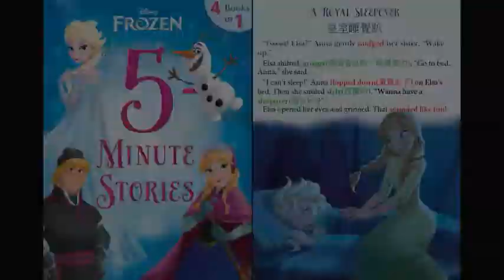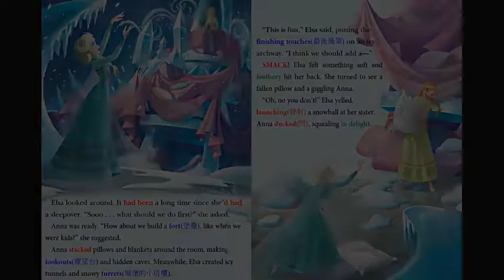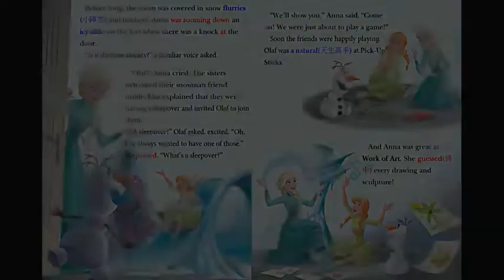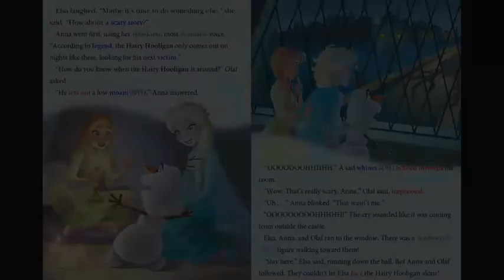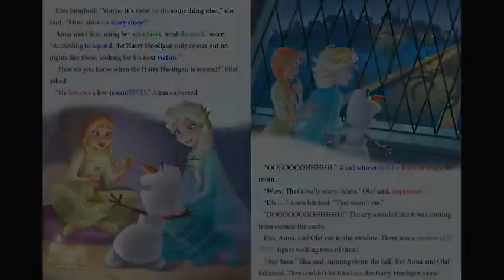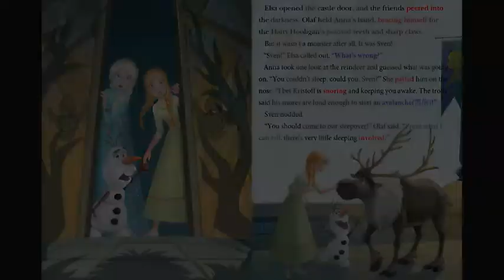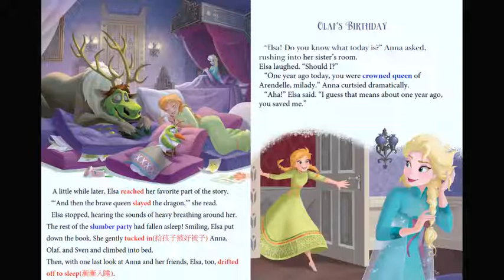02 Frozen The Royal Sleepover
ICS新單元: 五分鐘故事書
- Frozen 02 The Royal Sleepover (皇室睡覺趴)

Anna晚上叫醒Elsa，說要辦一場睡覺趴(sleepover = slumber party)

Elsa覺得很好玩, "It sounds like fun"

Anna在衣櫥裡翻箱倒櫃, digging through the closet/wardrobe, 找睡覺趴用的故事書，還找到一瓶Oaken送的發霉面霜(face cream)

Elsa說，我們留著以後用吧, "Let's save that for later"

睡覺趴開始，Anna說一句我們文法沒學過的時態：

"It had been a long time since we had had a sleepover."

主詞 + 過去完成式 + since + 過去完成式

學校教的是：

主詞 + 過去完成式 + since + "過去式"

Anna的意思是，我們很久以前辦過很多次睡覺趴

如果改用學校教的，意思是，從上次辦的睡覺趴到現在已經很久了

句子要修改，指定某個時間的的睡覺趴

"It had been a long time since we had the last sleepover."

Olaf也來參一咖, 他早就很想玩了, "I have always wanted to have one of those."

大家開始玩遊戲，Olaf是撿樹枝的天生高手(a nature)

Anna最會看圖猜答案，每次都猜中，"She guessed every drawing"

guess也有"猜中"的意思!

Elsa最不擅長比手畫腳，但是猜中Olaf在"演夏天": acting out "summer"

Anna接著講鬼故事(scary story)，結果真的把鬼給引來

這隻鬼，原來是Sven，因為Kristoff打呼太大聲，牠睡不著

Olaf邀請Sven參加睡覺趴，因為根據他的個人判斷，from what I can tell, 這個趴幾乎不用睡覺，very little sleeping involved

接著大家舒舒服服待在Elsa的房間，settled in Elsa's room，準備聽Elsa說"五分鐘故事"

Elsa的催眠功力一流，故事才剛進入重點，Anna, Olad, Sven一個個都進入夢鄉 - drifted off to sleep

以上是本篇故事的部分重點，全部分析會在週末上傳到ICS Level 2

五分鐘故事系列，冰雪公主共35篇，還有其他更多的迪士尼五分鐘故事，我們將一一解說

ICS美語共三大系列
1. ICS Level All (繪本和小說 目前約250本)
2. VIP Reading (名人說故事 目前63篇)
3. Movie Club (電影和影片 目前38部)

訂閱網址：(每系列只需要訂閱一次，永久有效)